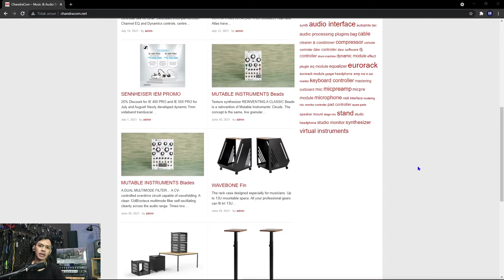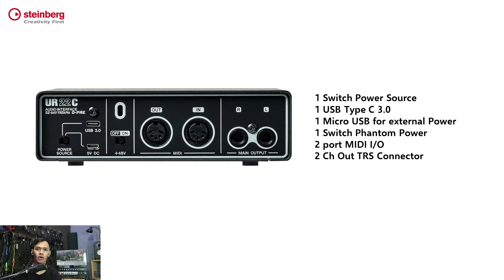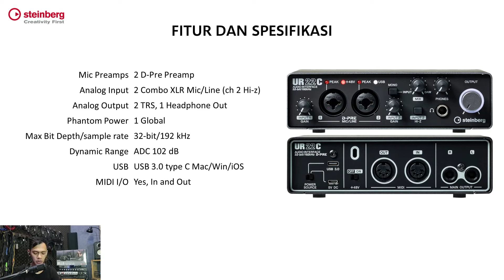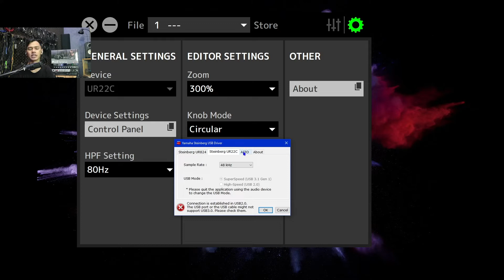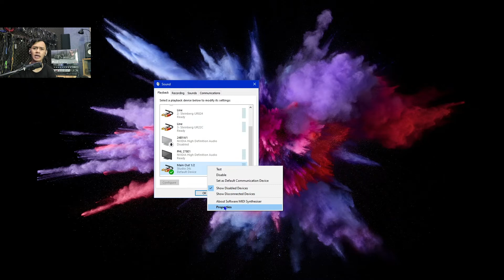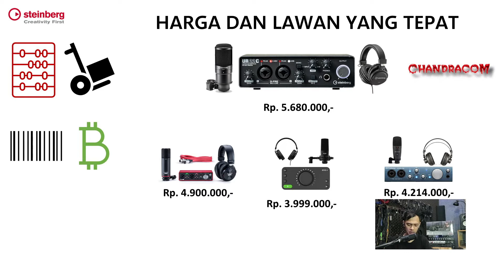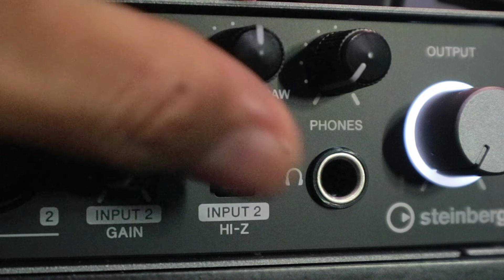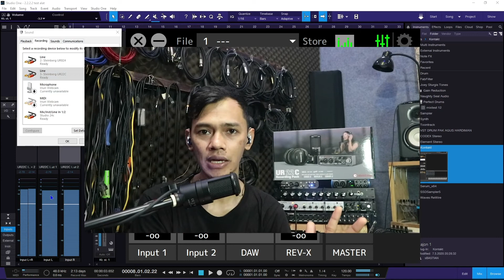REVIEW SOUNDCARD STEINBERG UR22C RECORDING PACK !!! MURAH BAGUS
TIME STAMP :
00:00:33   : Intro
00:01:02   : Siapa Steinberg?
00:01:54   : Varian UR-C series
00:02:47   : Tampilan yang tersedia Pada Produk
00:05:57   : Fitur dan spesifikasi
00:07:35   : Review n test Driver
00:09:39   : Review n test Bit/samplerate
00:10:35   : Review n test mic n headphone
00:12:26   : Harga dan alternatif/lawan yang tepat
00:14:47   : kesimpulan  / penilaian positif
00:19:12   : kesimpulan / penilaian negatif

Terimakasih banyak untuk :
Steinberg Indonesia & Yamaha Pro Audio Indonesia
Chandracom.net